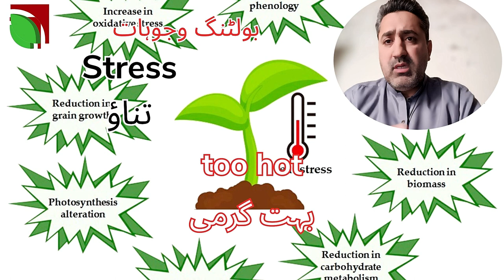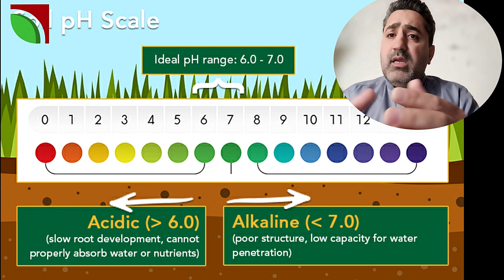Bolting in onion reason and control | How to prevent onion bolting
Bolting in onion reason and control,
Onion bolting,
How to prevent onion bolting,
Bolting onions in garden,
Onion seed stalks,
Why onions bolt,
Onion flowering,
Onion seed production,
How to harvest onion seeds,
Onion seed pods,
Onion reproduction,